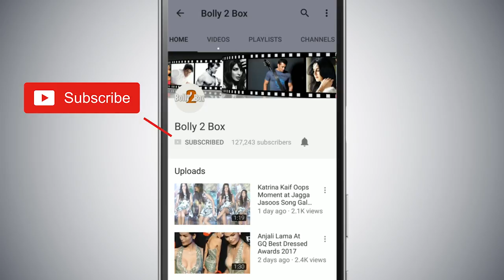Salman ने फिर मिलाया दोनों भाइयो को Kapil - Sunil करेंगे एक साथ काम | Kapil Sharma Show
Salman ने फिर मिलाया दोनों भाइयो को Kapil - Sunil करेंगे एक साथ काम